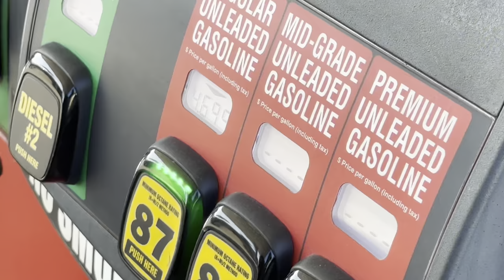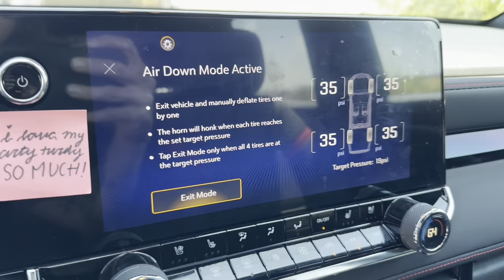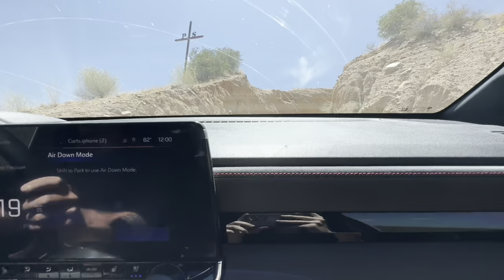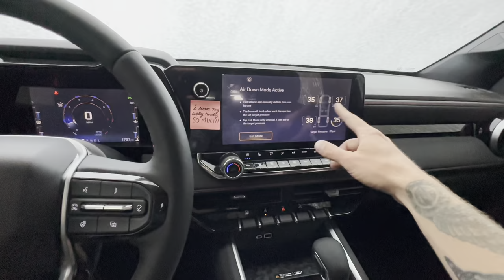I RUINED MY *NEW* 2023 CHEVY COLORADO Z71 OFF-ROADING !!!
Hit sycamore creek with my boy @bgblue_offroad on instagram! Destroyed the truck, but we had a blast! The new colorado blew my expectations out of the park!

 Build List
Dv8 bed rack
Rago fire extinguishers mount
Dv8 traction boards
Sky ridge rooftop tent